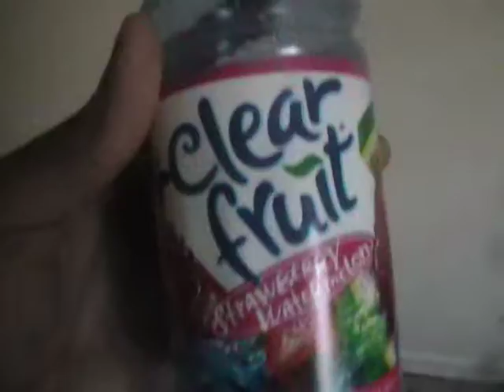JAVON HUNT''CLEAR FRUIT'' SONG U SHOULD TRY U ONE